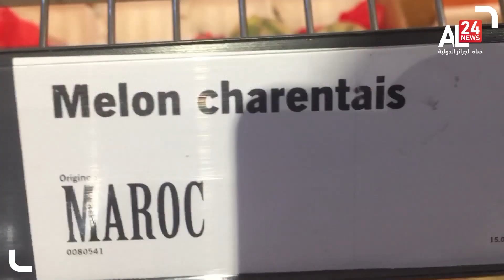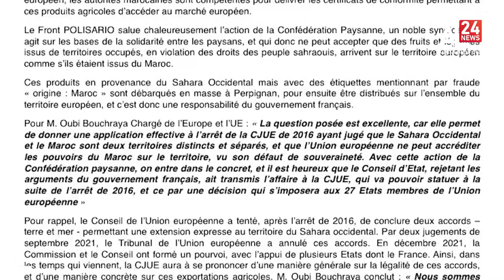Le Front Polisario se félicite de la décision prise par la Confédération paysanne française